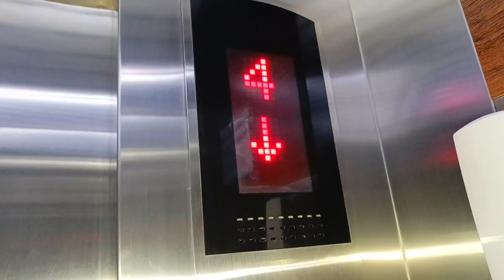Kaisa Mera Naseeb ❤️ | Aneela dar gaye mujh se 😂 | Vlog 234